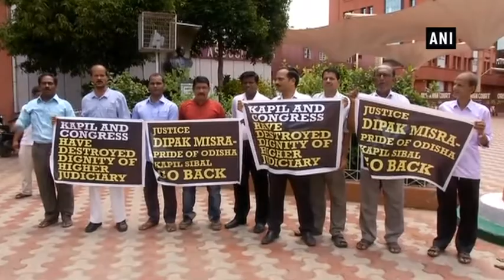Lawyers in Cuttack stage protest against Kapil Sibal for initiating motion against CJI - ANI News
Cuttack (Odisha), May 26 (ANI): Lawyers at Orissa High Court stage protest against lawyer and Congress leader Kapil Sibal ahead of his visit to Bhubaneswar. Protestors said, “Justice Dipak Misra is the pride of Odia people and Sibal on behalf of Congress initiated motion against him and humiliated him and entire judiciary”.